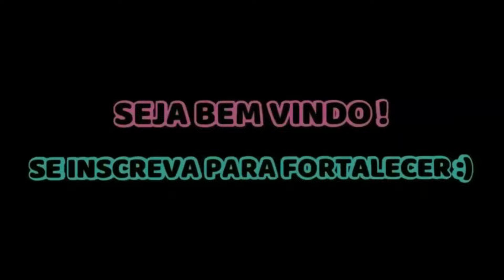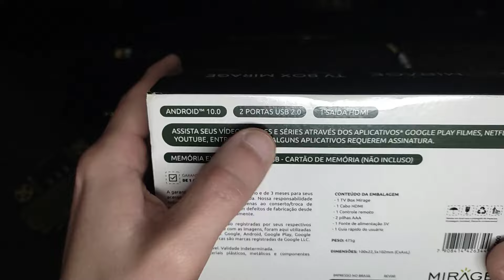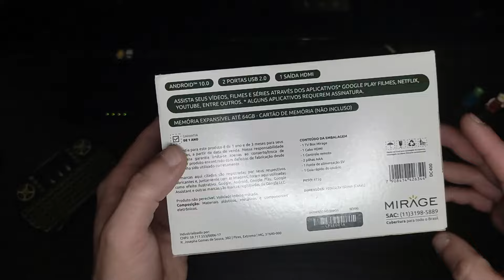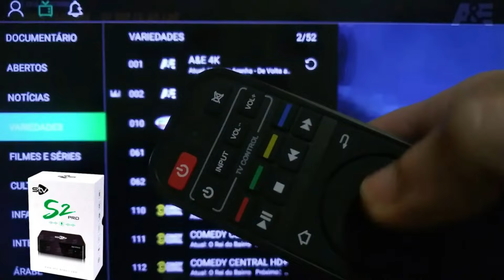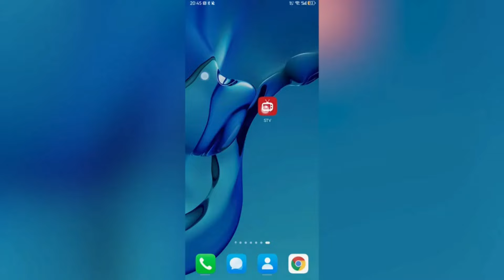🟢T✔BOX QUE NÃO VAI TE DEIXAR NA MÃO! QUAL TIPO DE T✔BOX VOCÊ PROCURA? COMPRE A BOX CERTA! ST✔ S 2PRO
◼ LINK de COMPRA ST\/ S2 PRO:
◼ CONFIGURAÇÃO E DEMONSTRAÇÃO LANÇAMENTO STV S2 PRO ANDROID12 6K TVBOX PODEROSA , LINK NO VIDEO E COMENTARIO FIXO!!!